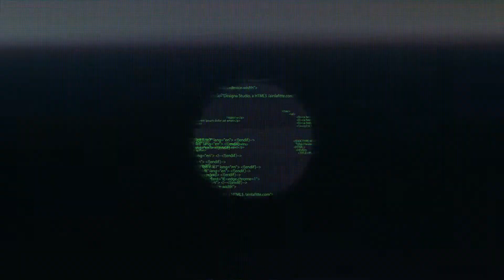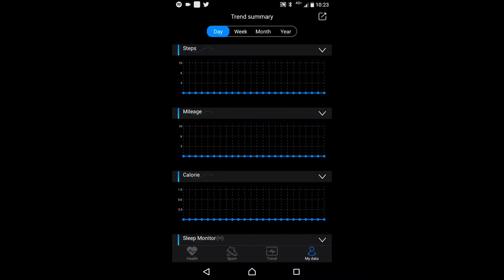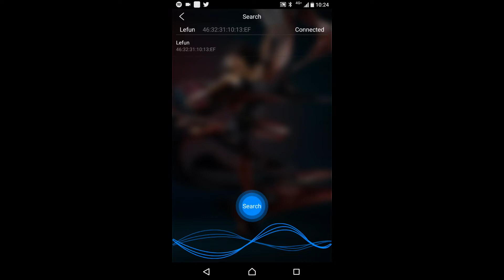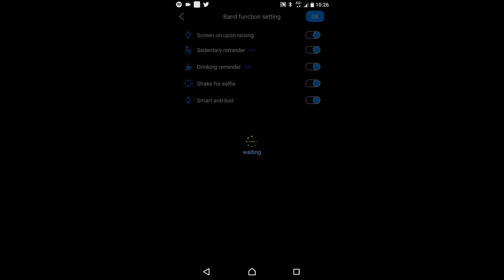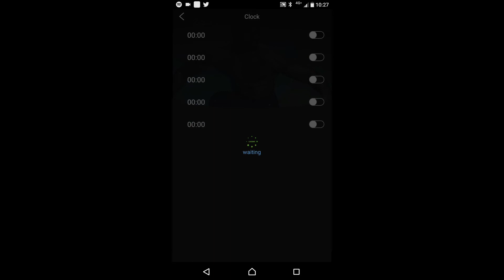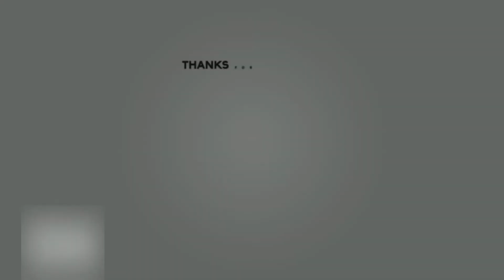Cognos J10 - Smartwatch 150ribu!! Emang Bagus?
Kali ini tim hashtech dapet kesempatan buat review smartwatch murah yang cuma 100 ribuan dari COGNOS yaitu Cognos J10. Seberapa bagus sih smartwatch ini ? Tonton lah sampai habis..